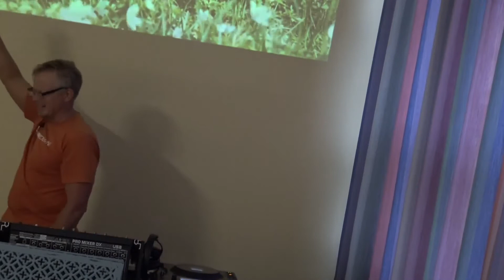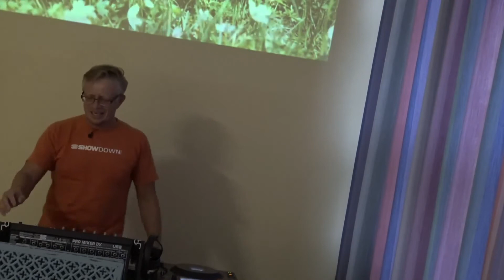Flame of Firei / Feuer der Anbetung - 103 & Jesus Worship DJ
Gesalbte Musik ist wie ein Hilfsmittel, um uns mit Gott in Verbindung zu bringen. Bei uns finden sie diese gesalbte Musik für Ihre persönliche Anbetungszeit. Als Christen haben wir freien Zugang zum Thron Gottes, vgl. Heb 10,19-20. Täglich eine persönliche Anbetungszeit zu haben, ist sehr wichtig. Wir müssen verstehen, dass es auch Widerstand geben kann. Wenn es Gegenwind gibt, ist wichtig sich zu Beginn bewusst und aktiv für die Anbetung zu entscheiden, bis wir zum Thron der Gnade durchgedrungen sind.

Noch ein sehr wichtiger Gedanke: Wir kommen zu Gott aus dem Grund, weil wir Ihn brauchen. Er ist der Weinstock und wir sind die Reben (vgl. Joh15), wir brauchen Ihn mehr als wir denken. Paulus sagt (vgl. Eph 5,18 ), dass wir uns mit Heiligen Geist erfüllen lassen sollen. Die Frage ist vielleicht: Wie oft? Jesus ist unser Vorbild: Er, der die ganze Fülle hatte, war oft auch erschöpft und müde, so wie wir, und hat auch diese Erfüllung gebraucht. Trotz vieler Arbeit und wenig Zeit nahm sich Jesus bewusst Zeit, um zu Seinem Vater zu kommen und von Ihm erfüllt zu werden.

Manche von uns denken vielleicht, ohne dieser Verbindung irgendwie auskommen zu können. Aber so geht es nicht, so funktioniert es einfach nicht, dass können wir von Jesus lernen. Wir brauchen jeden Tag eine Erfrischung, eine Erfüllung, das Feuer von Gott, eine frische himmlische Speise. Das alles können wir nur in Seiner Gegenwart empfangen. Deswegen sollen wir so lange klopfen, so lange suchen, so lange Gott anbeten, bis wir zum Thron der Gnade durchbrechen.

Ganz Wichtig: Dieses Ziel (vom Heiligen Geist erfüllt zu werden) dürfen wir nie vergessen, wenn wir uns fragen: Wozu das Ganze (vgl. Markus 16,15)? Wenn wir das wissen, werden wir motiviert sein und uns trotz Widerstand für die Anbetung Gottes zu entscheiden!

Siehe Veranstaltungen in Regensburg " Wir sind eine Veranstaltungsfirma: Jesus Jugenddisco - Neuerweckung in Regensburg (Deutschland). Wir organisieren christliche Festivals, Discos, Feste, Veranstaltungen für Jugendliche, Kinder und Erwachsene. Wir sind als Veranstalter, Lobpreisleiter und Worship DJ unterwegs. Unsere Ziel: Anbetungzentern im ganzen Bundesgebiet auch im Ausland einzurichten, und Christen aller konfessionen in Lobpreis und Anbetung zu vereinen, vgl. Johannes 17-23. Wir werden auch Veranstaltungen für verschiedene Nationenalitäten in ihrer jewiligen Muttersprache organisieren, zum Beispiel auf Rumänisch, Brasilanisch, Etiopisch u.s.w, damit verschiedene Nationalitäten die Möglichkeit bekommen, in Lobpreis und Anbetung zusammen zu kommen. Wenn jemand das gleiche Ziel hat und ein Anbetungszentrum oder eine Lobpreisveranstaltung in ihrer/seiner Stadt haben möchte, dann schreiben sie uns und wir überlegen, ob wir zusammenarbeiten können, um an Gottes Reich zu bauen und uns gegenseitig zu helfen.